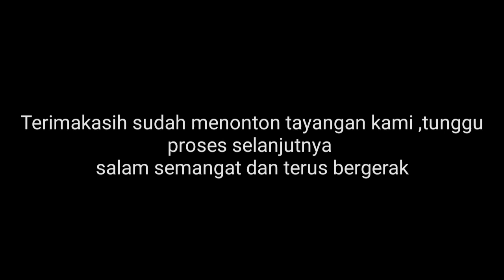Membuat bakalan kepala Bantengan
Kali ini proses mengukir sambil di tonton sama pemesan yang mampir ingin tahu cara memprosesnya sambil bercanda 😀😀😀
Agar lebih semangat bikin karya selanjutnya
Salam semangat dan terus bergerak